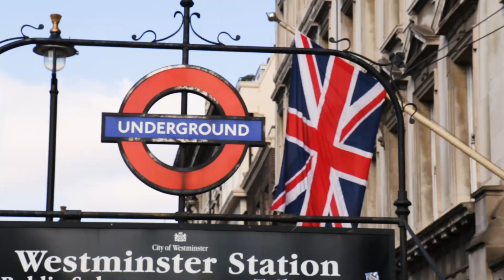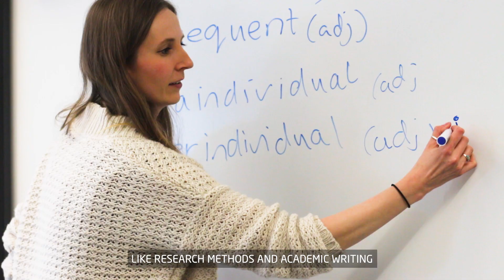Legal English with Bolashak students | INTO City, University of London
Bolashak students from Kazakhstan share their experience of studying the Legal English course at INTO City, University of London.

The students have 20 hours a week of classroom contact time with their English teacher.

They've learnt a lot about the legislation and education systems in the United Kingdom to help prepare them for the City Law School, the University of London.

If you'd like to study in London, head over to our